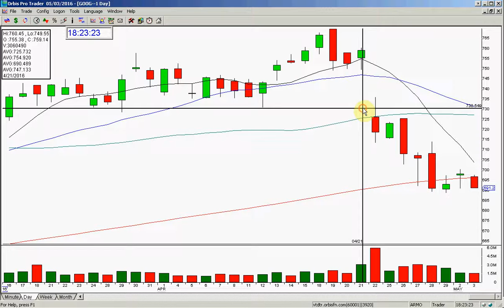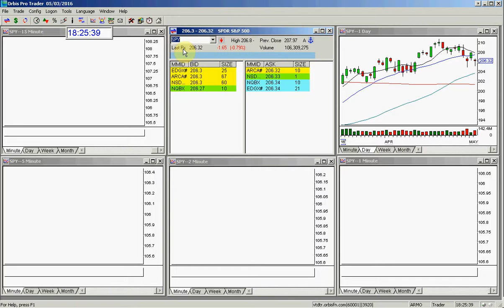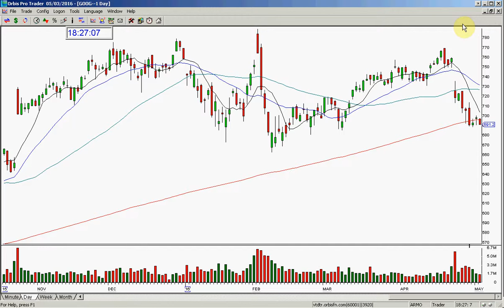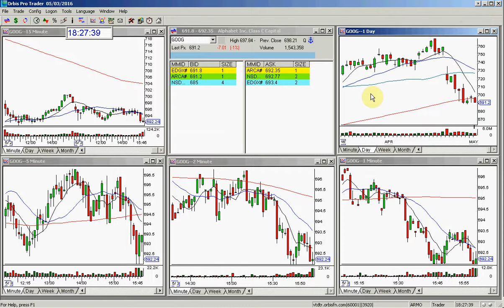GOOG OPTION REVIEW 5 3 2016